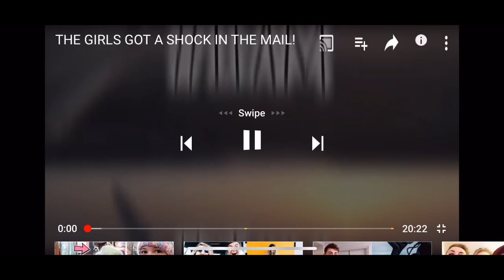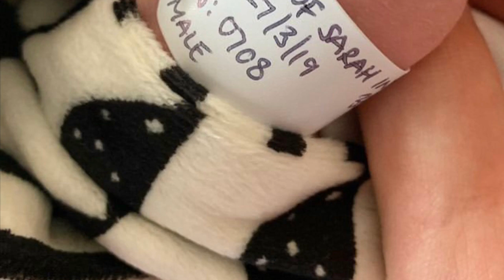Last of Ingham Family Of Five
Congrats to The Ingham Family of making their 4th baby born on 27/32019. So i made a flashback of The Ingham Family Of Five to celebrate The Ingham Family of Six.

I love you guys and congrats to making your fourth birthday.

Please give it a comment